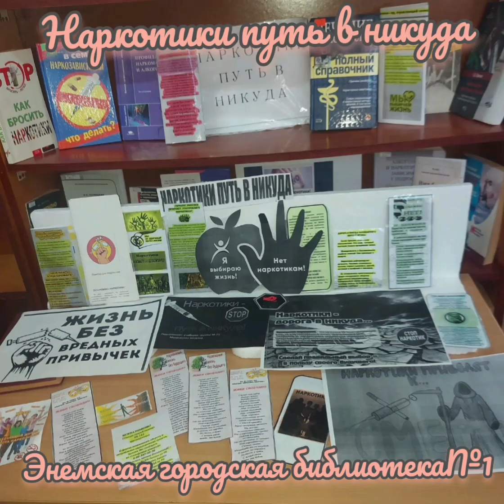Урок-предупреждение «Наркотики – путь в никуда». ЭГБ №1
Сотрудники Энемской городской библиотеки №1 и педагог-наставник А. А. Таштемирова провели с учащимся МБДОУ «ЭНШ» №17 внестационарное мероприятие – урок-предупреждение под названием «Наркотики – путь в никуда».

Заведующая библиотеки Э.Б. Савв рассказала ребятам о вредных привычках и напомнила им что вредные привычки наносят вред всему организму.

В завершение мероприятия сотрудники библиотеки раздали детям буклеты, памятки и плакаты:
«Вместе скажем: “Нет!”»
«Наркотики дорога в никуда»
«Дорога в никуда начинается с первой пробы»
«Живи свободно»
«НЕТ – наркотикам!»
«Мы выбираем жизнь»
«Вся правда о спайсе»